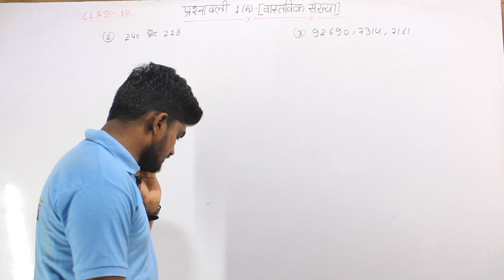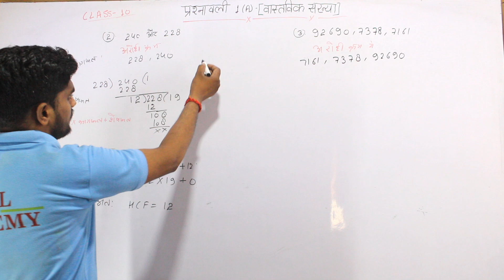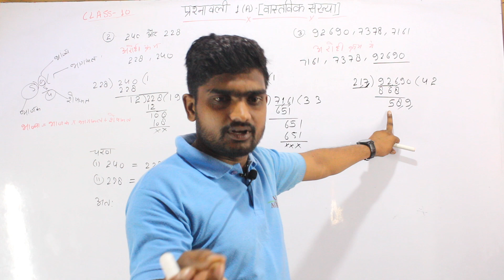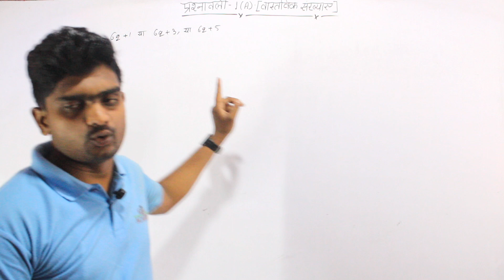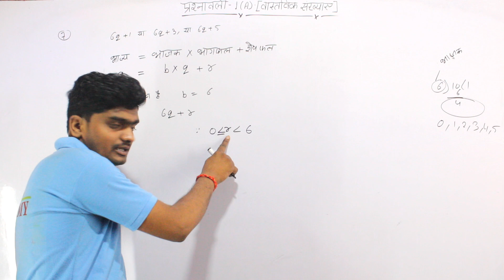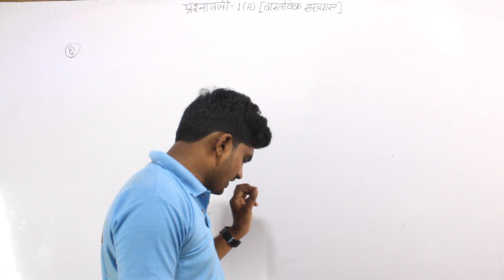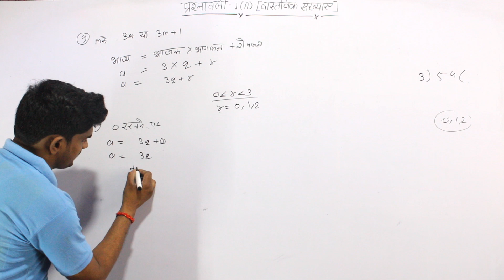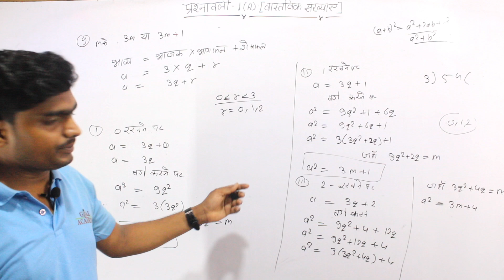Class 10th(NCERT) math chapter -1(A) real number (वास्तविक संख्याएं) part- 2